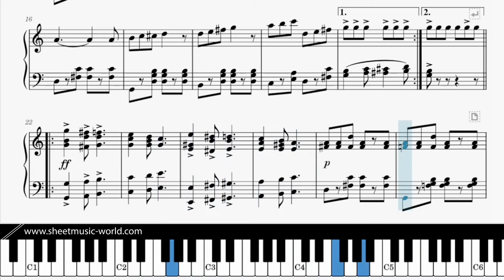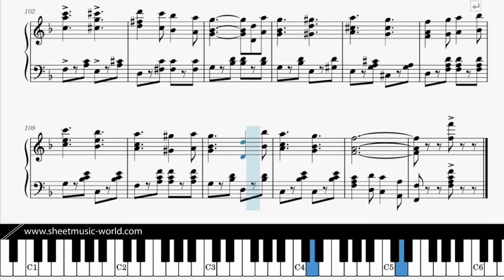Warwick Club March 1898 TWO STEP - Charles Leslie Johnson - Sheets Tutorial Piano score